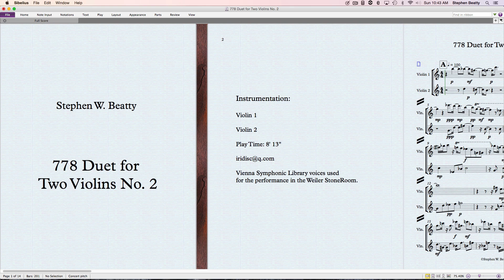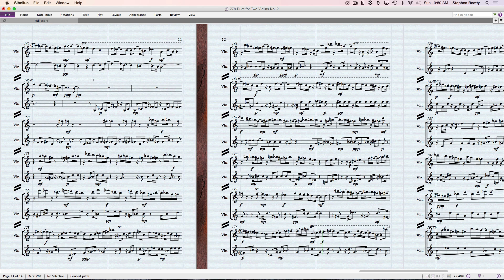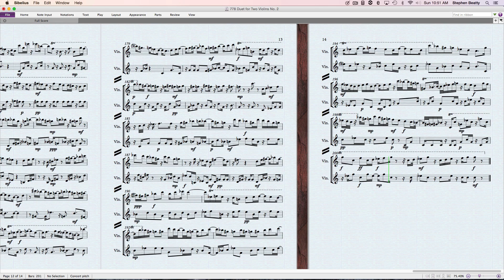778 Duet for Two Violins No. 2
Duet for Two violins composed and performed by
performance in the Weiler StoneRoom.